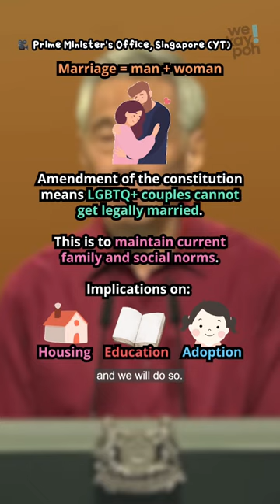Asking the Youth: LGBTQ+ Marriage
Is maintaining a nuclear family unit still relevant in this day and age?